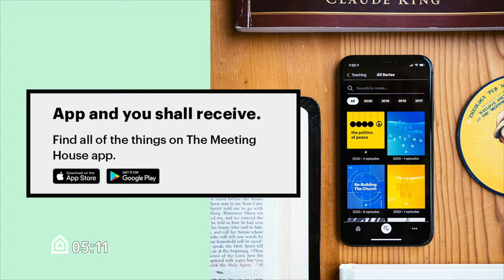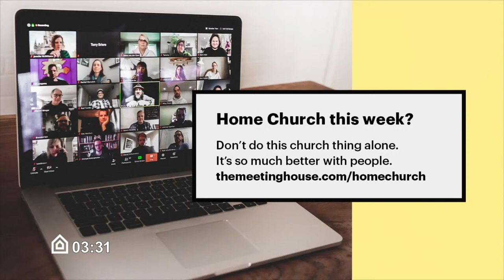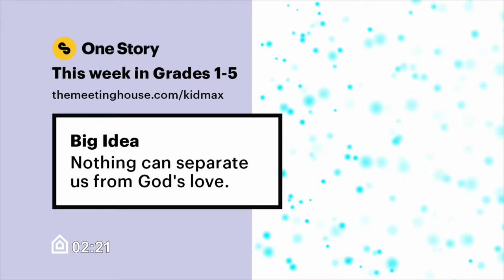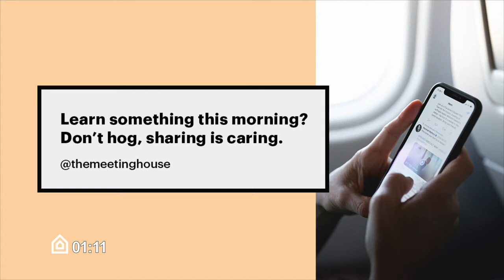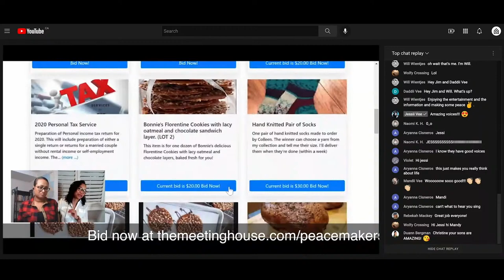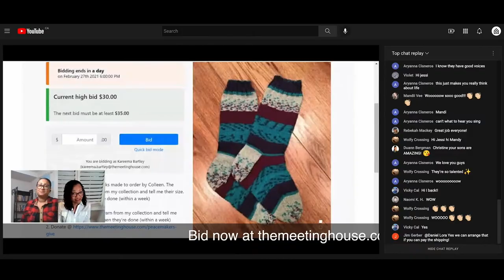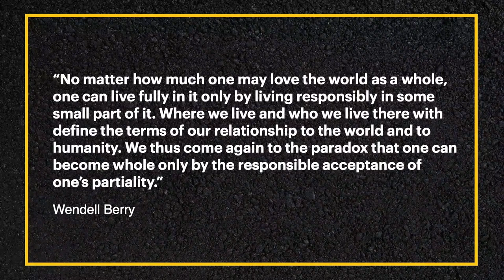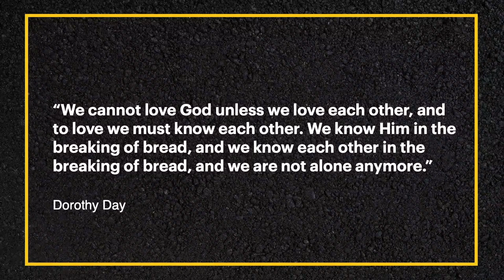May 8 | Church Livestream | The Meeting House